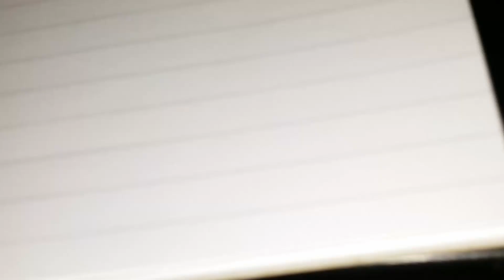Install NVMe SSD - Remove Sata M.2 SSD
How to install an NVMe M.2 Drive, removal of old Sata M.2 Drive and differences with these different formats.

Sabrent 1TB Rocket NVMe:

Crucial 1TB NVMe:

- Please post a Like on here if possible (+ other reviews)

Please Note: I will receive a small commission if you purchase products from Amazon when you use the amazon affiliate link above, this commission comes from Amazon at No extra to you. It will help me continue to make these videos which does take a lot of time and expense to me, so please use these links when buying, thank you for your support.
Music
1940's Slow Dance Sting  Doug Maxwell
Ella Vater    The Mini Vandals
7th Floor Tango   Silent Partner
DaVinci Resolve 15 by Blackmagicdesign used for Video Editing